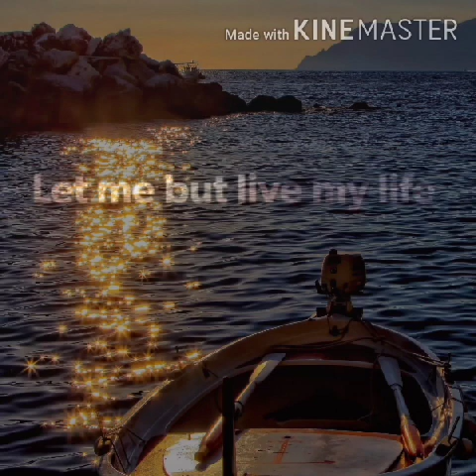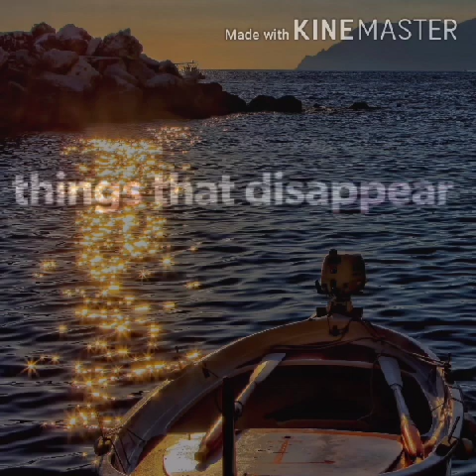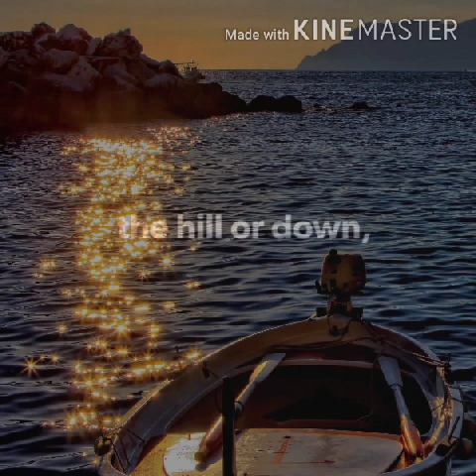Life Poem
10th standard LIFE memory poem..
To memorize easily hear the poem in cini music.